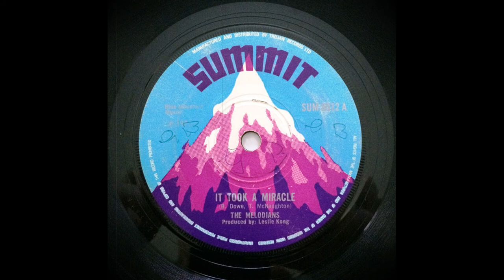The Melodians - It took a Miracle